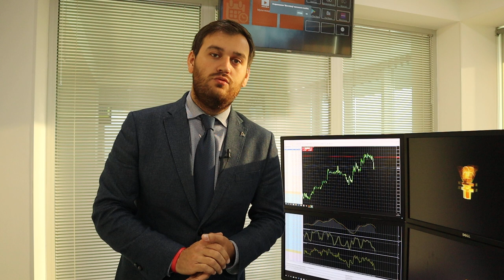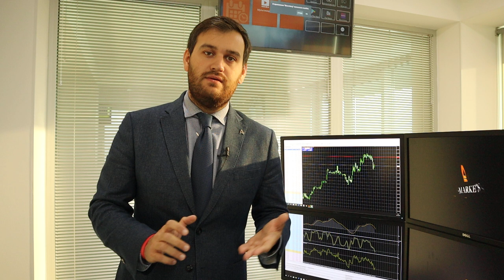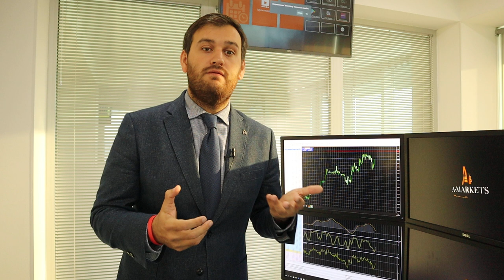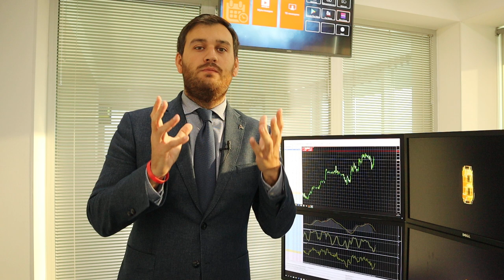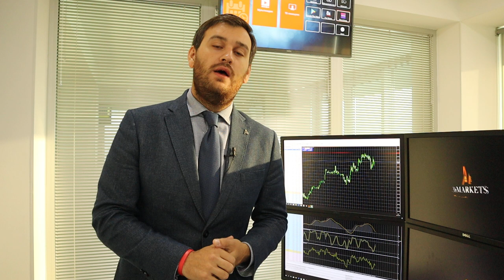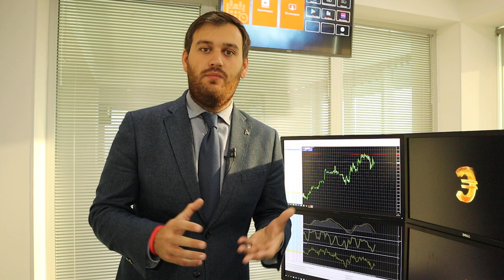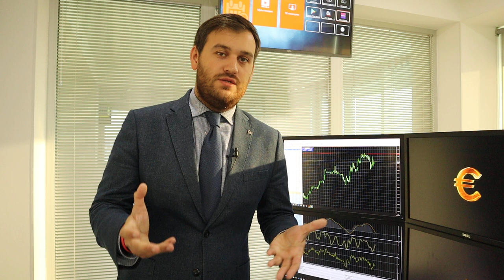Одобрит ли ЕС отсрочку Brexit?